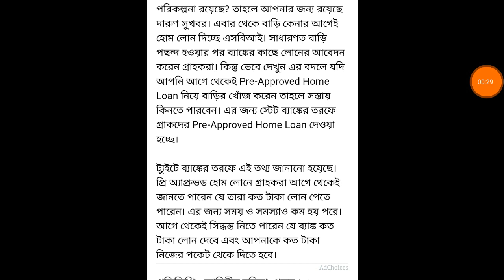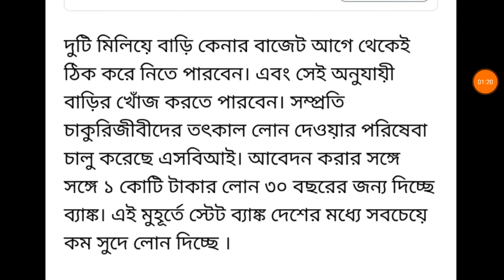স্টেট ব্যাঙ্ক থেকে জরুরি ভিত্তিতে লোন ...